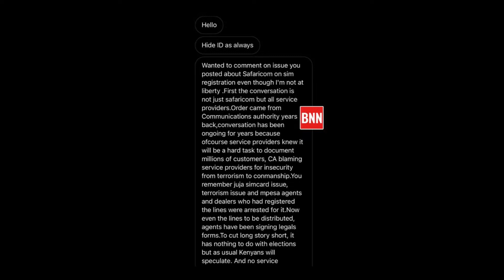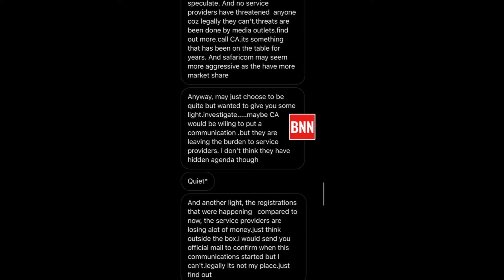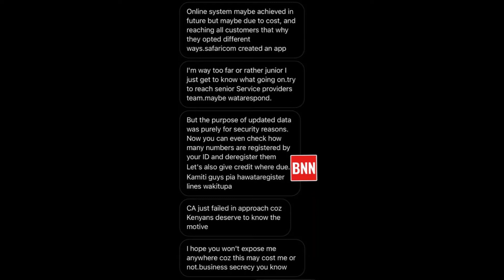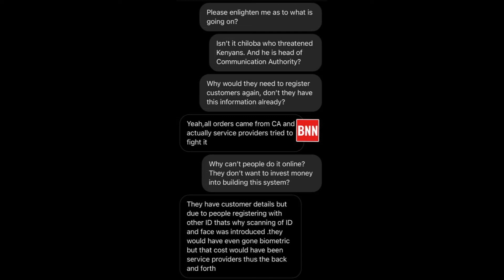Reason Why You Need To Register Your Sim Card Again | All You Need To Know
Reason Why You Need To Register Your Sim Card Again.
Sim Card Registration Deadline Is 15th April 2022

CO DIARIES